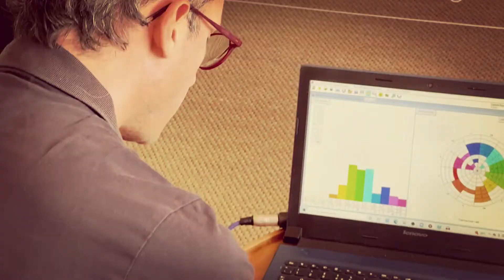Guérison profonde avec la Vibrational Retuning/ Deep Healing with Vibrational Retuning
🇫🇷 Français: Le but des séances est de vous aider à mieux diriger votre vie et à apporter de l'harmonie dans votre système. Regardez la vidéo pour en savoir plus sur le fonctionnement des séances et quels sont leurs avantages.

🇬🇧 English: The purpose of the sessions is to help you better direct your life and bring harmony into your system. Watch the video to find out more about how the sessions work and what are their benefits.